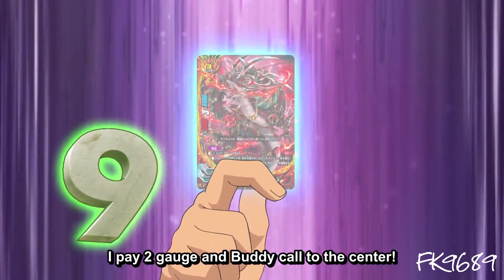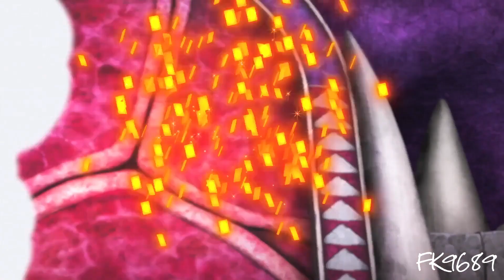Buddyfight 100 AMV Gao vs Okada | [Omni Lords vs Inverse Omni Lords] [3/6]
While inspired by the original video, I thought I would change it up just a bit.

Regardless out of all these fights, this one has to be my favorite just because of the lore it gave to the Calvery Dragons.

Anime: Future Card Buddyfight 100 Episode 43

Song(s): Stronger by Emphatic
Fighter by Manafest